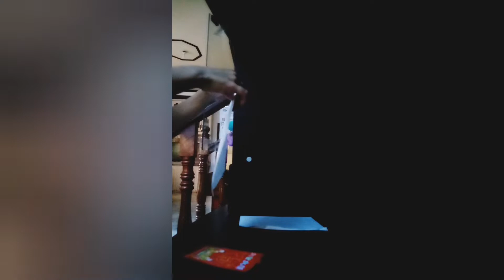Ampaw Prank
Magpa prank daw sya gamit ang ampaw